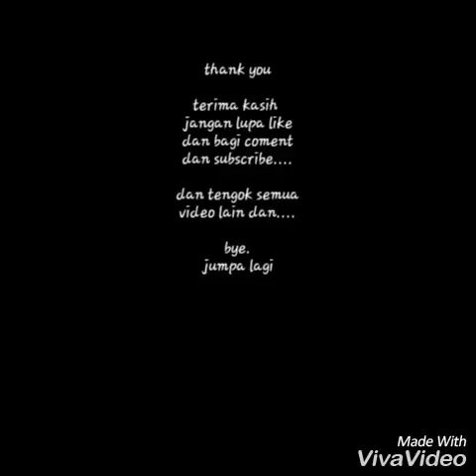Clash Royale (test outro ngan intro)